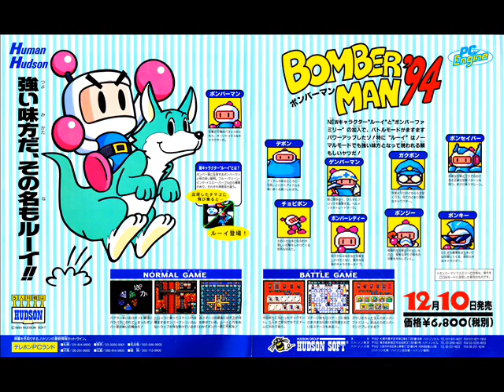Bomberman '94 - Final Boss (Part 1)